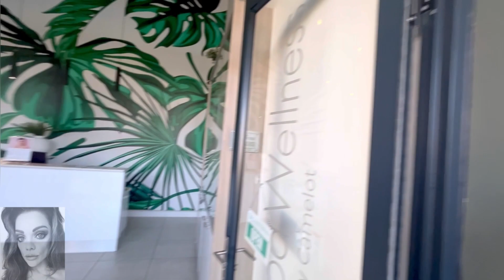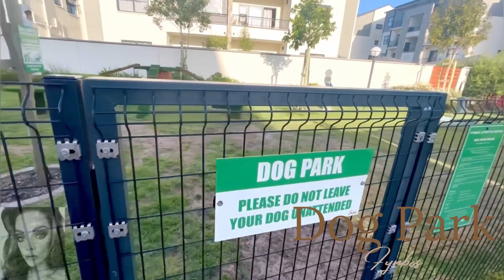Stunning 3 bedroom garden apartment in Fynbos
This extraordinary apartment and Lifestyle estate is like a little village. Once you are in you need never leave like  Hotel California. There are so many stunning amenities in this lifestyle estate, I was in awe walking through this little quaint village.

From the gorgeous table Mountain view in your own back yard to the millions of activities to do in the estate is truly remarkable. Where shall we begin?

This apartment includes:
• 3 bedrooms
• 2 bathrooms
• Spacious lounge
• Large Kitchen
• Dining room
• Patio
• Garden
• 2 parking bays
• Secure Lifestyle Estate
• Pet friendly

This apartment is perfect and move-in ready.

Fynbos Lifestyle Estate includes:
• 24/7 hour CCTV security
• Car wash
• Doggy Park
• Swimming Pool
• Squash court
• Gym
• Day Spa
• Montessori School
• Concierge (Parcel drop-off and Collection)
• Under Cover Bicycle parking
• Restaurant & Bar
• Woodfire Pizzeria
• Office/Study Lounge
• Kiddies Playground
• Large Chess board
• Tennis Court
• Soccer Court
• Braai Area
• Large Fish Pond with Wooden Deck (Romantic)
• Sundial
•  # Fynbos Yellow Frame Tour
• Electricity cash backs

Rates, Water and Electricity: R731.00
Levies: R1808.00